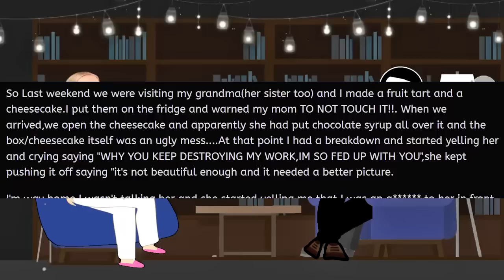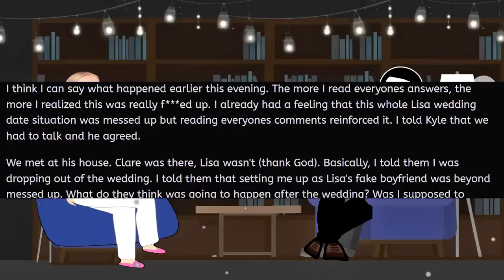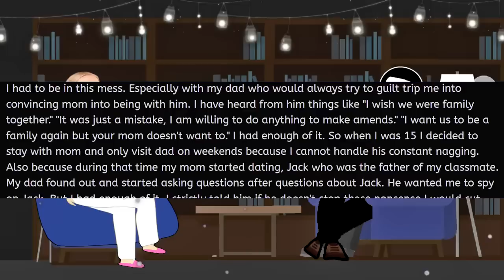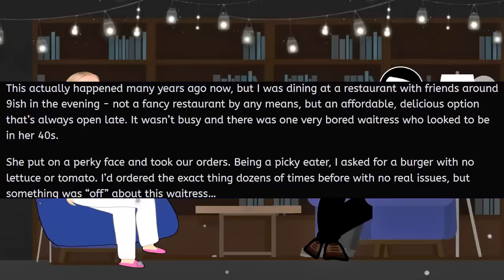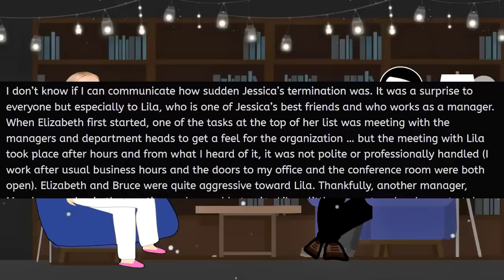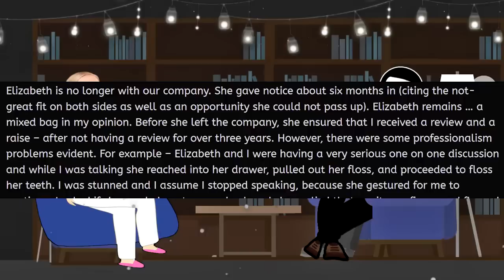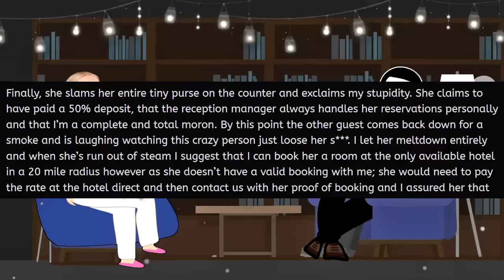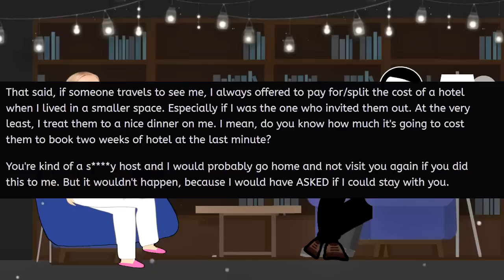Karen Completely RUINS My Cheesecake! So I Teach Her A Lesson! - Reddit Stories Binge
📢 Welcome to today’s Reddit Stories Binge! Get ready for the craziest tales of entitled parents, pro revenge, and jaw-dropping drama - all packed into a fast-paced, binge-worthy episode. Whether you love Reddit stories or just need something wild to binge-watch, this is the perfect video for you.

Watch back-to-back episodes and keep the binge going! With new crazy stories uploaded regularly, there’s always something shocking to hear.